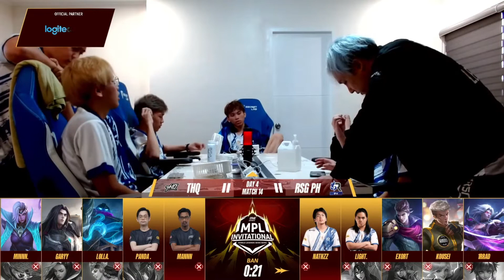GAME1 Team HAQ VS RSG PH - ONE Esports MPL Invitational 2022 Day 4 Quarterfinals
ONE Esports MPL Invitational 2022  Day 4  Quarterfinals